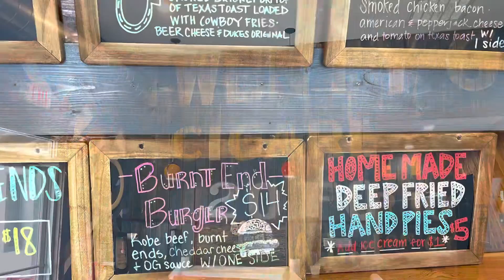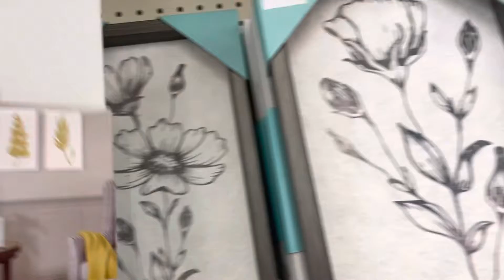Day 17 Tennessee to Missouri